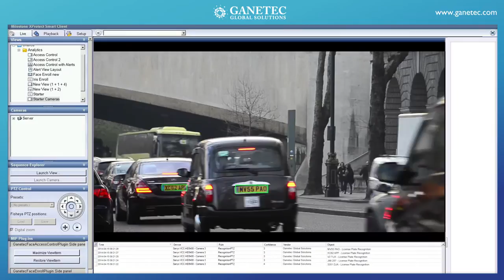Ganetec - License Plate Recognition (LPR)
License Plate Recognition Video Surveillance
Milestone Systems integrated.